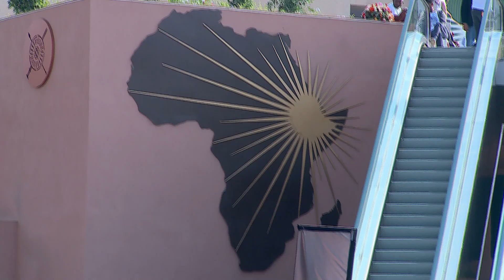ጀግናው የመከላከያ ሰራዊት የአድዋ ጀግኖችን ገድል ውርስ አድርጎ ሃገሩን ይጠብቃል